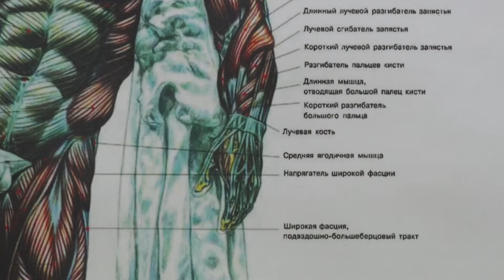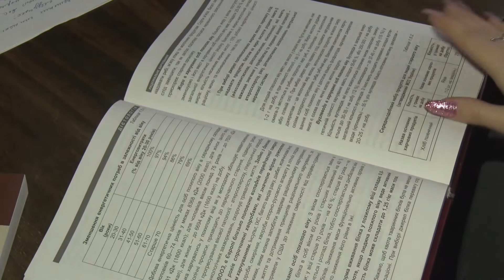Як правильно худнути та з чого почати?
За даними всесвітньої організації охорони здоров'я з 1980 року кількість осіб з ожирінням у всьому світі більш ніж подвоїлась.

У 2008 році на Землі 1,5 мільярда дорослого населення страждали надлишковою масою тіла. 200 мільйонів з яких чоловіків та 300 мільйонів жінок. Найкращі методи боротьби з зайвою вагою — дієта та фізичні вправи.

Та перед цим потрібно обов'язково відвідати психотерапевта.

Як правильно худнути та з чого почати дізнавалися наші журналісти.